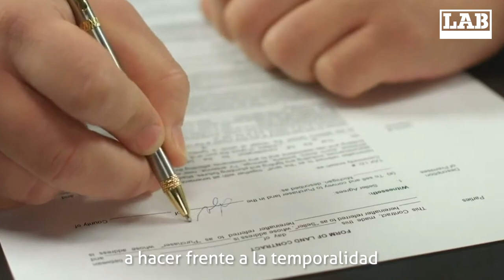Zertan eragingo digu langileoi lan-erreforma berriak?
(abajo en castellano)
Espainiar Gobernuaren, CEOE patronalaren eta CCOO eta UGT sindikatuen arteko akordioak, ez du PPren lan-erreforma indargabetu. Beste era batera esanda, orduko bera finkatu dute, urteetan agindutakoaren kontra. Eta, orain zer? Orain, egin dezagun Euskal Herrian posible Madrilen posible izan ez dena.

¿En qué nos va a afectar a las trabajadoras/es la nueva reforma laboral?
El acuerdo entre el Gobierno español, la patronal CEOE y los sindicatos CCOO y UGT no ha derogado la reforma laboral del PP. Dicho de otro modo, ésta ha sido apuntalada en contra de lo prometido durante años. Y ahora, ¿qué? Vamos a seguir luchando para hacer posible aquí, en Euskal Herria, eso que es imposible en Madrid.